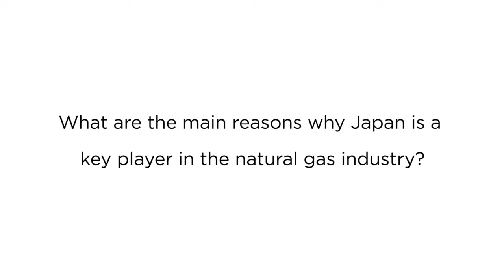Why Japan is a key player in the natural gas industry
In this interview, conducted at Gastech, Hiroki Sato, Vice President, Fuel Procurement Department at JERA, talks about the main reasons why Japan is a key player in the international gas markets and why natural gas is needed to secure the country’s energy future.